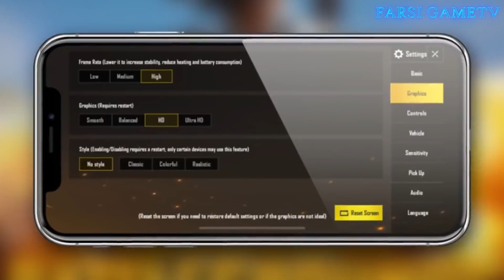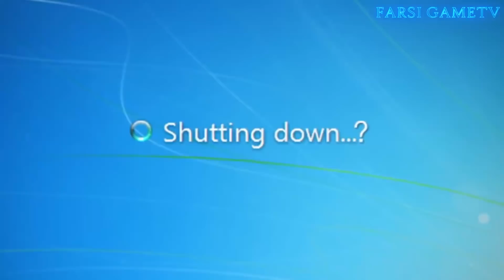راز های بازی پابجی / 10 کریپی پاستای ترسناک / پارت اول / PUBG Creepypasta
کریپی پاستا های مربوط به بازی های بتل رویال
پابجی یکی از معروف ترین و محبوب ترین بازی های بتل رویالیه و مثل خیلی بازی های معروف دیگه این بازی هم کریپی پاستا های مربوط به خودشو داره که تو کل سطح اینترنت پخش شدن
خب امروز میریم که شمارش معکوس ترسناک ترین کریپی پاستا های پاب جی روببینیم پس بزن بریم